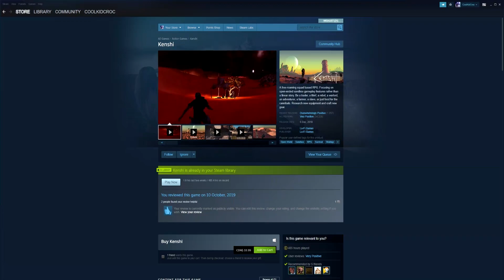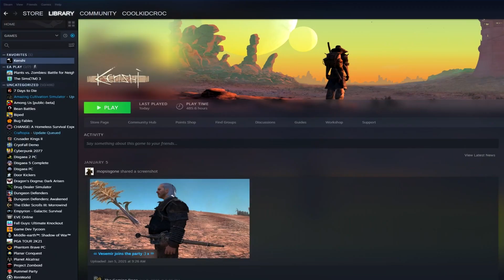Why Kenshi Is Still Worth Playing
Many people ask if Kenshi is still worth playing or buying in 2022 and this video is my answer to it. With almost 500 hours in game, I decided to talk about the reasons that have kept me playing the game and the reasons why I think I'll still be playing it for years to come. Kenshi is a very unique game so it can be confusing whether or not it's for at first impressions so this video should give you a better understanding of what a long time player like myself feels towards the game. This is a good mix of a kenshi commentary, review and discussion.

0:00 Introduction
0:47 AMAZING WORLD
2:07 BEYOND LOTS OF MODS
3:19 PLAY PROJECT GENESIS
4:08 ADDICTING GAMEPLAY & MECHANICS
6:35 GREAT COMMUNITY